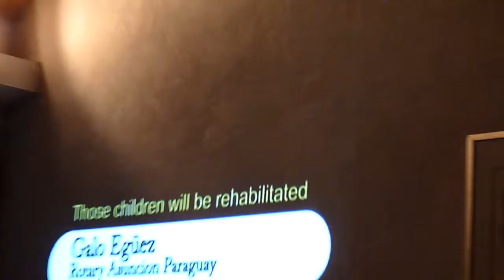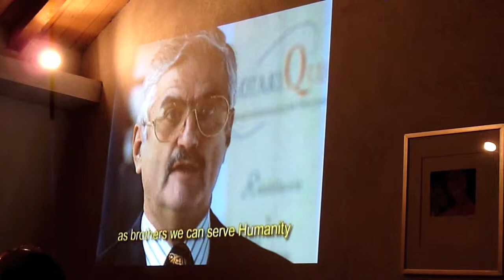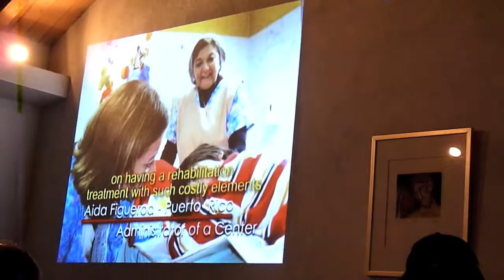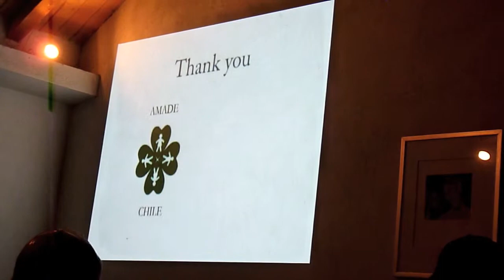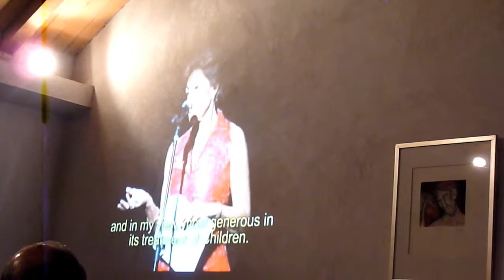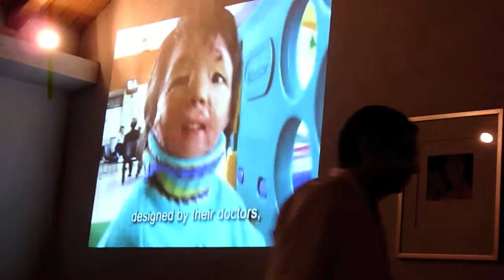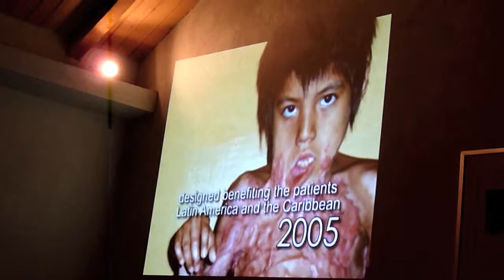Coanaquem introductions and new video.mov